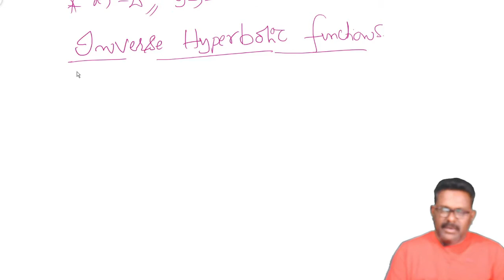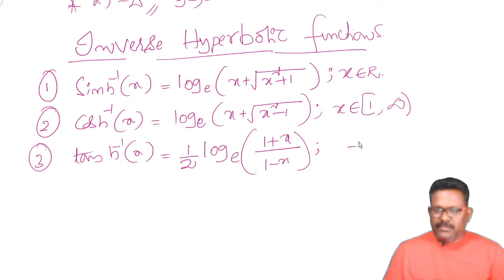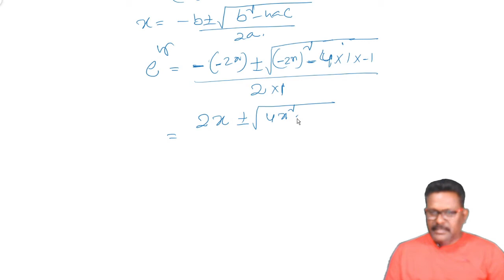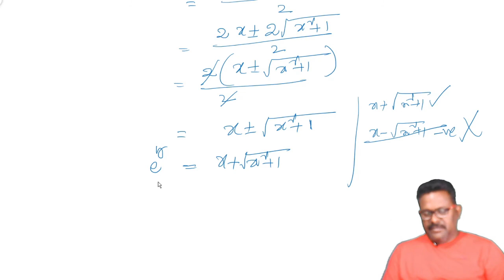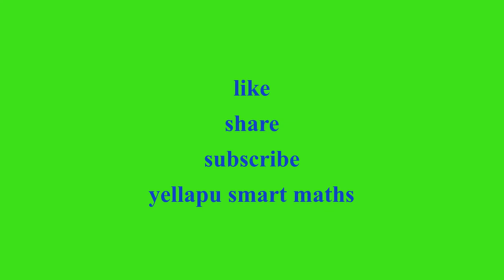hyperbolic functions part 8#maths lectures for intermediate board exams and iit jee.